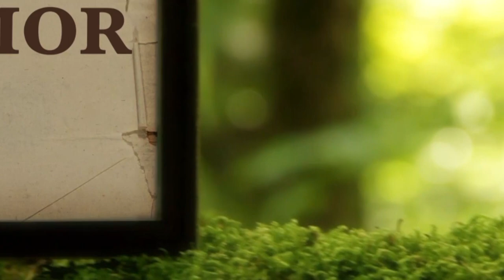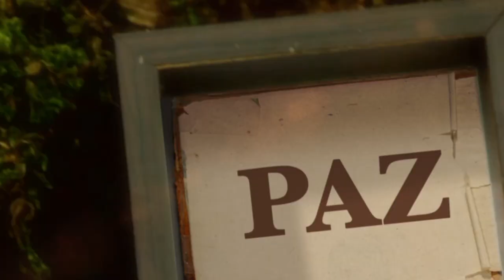La Biblia Ilumina tu Vida - Martes 25 de Abril del 2023